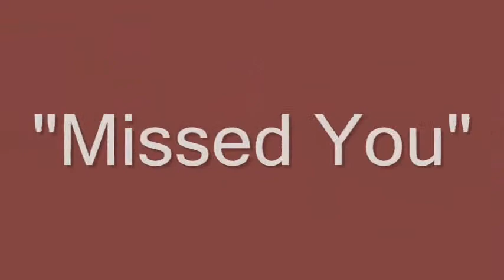Bernardo Yorba MS Jazz Band @ Santiago - Missed You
The Bernardo Yorba Middle School Jazz Band performs "Missed You" at the 2008 Santiago Jazz Festival in Corona.  They won first place at this festival, with a score of 95.  The band consists of 7th and 8th graders under the direction of Rita Watson. for more.